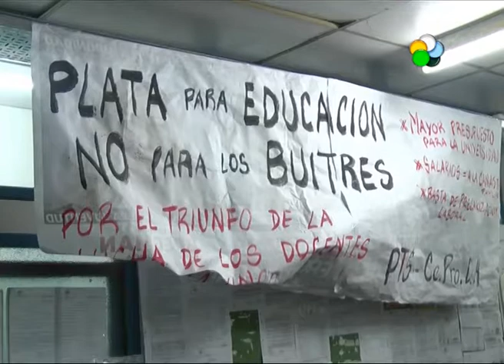Roca: Coordinadora Estudiantil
CONFORMARON COORDINADORA ESTUDIANTIL EN ROCA: integrantes de los Centros de Estudiantes del Instituto Patagónico de las Artes (IUPA), de la Universidad Nacional de Río Negro (UNRN), del Instituto de Formación Docente Contínua (IFDC), Centros de Educación Media Nº 16, 111, 9, 107, 116 y 43 y la Federación Universitaria del Comahue (FUC) buscarán a través de esta coordinadora canalizar sus reclamos como el boleto estudiantil y mayor presupuesto educativo. ROCIO MORALES CONSEJERA ESTUDIANTIL Y VICEPRESIDENTA DE LA FUC